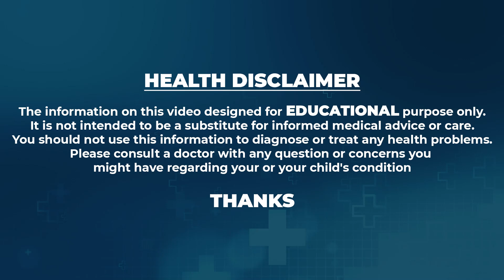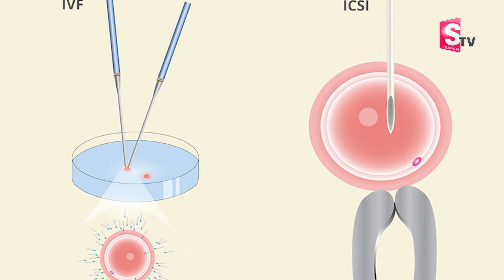సంతాన లేమికి చేసే బెస్ట్ ట్రీట్మెంట్స్ గురించి వివరించిన డాక్టర్ | Dr. Kavya Reddy | Ferty9 Hospital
సంతాన లేమికి చేసే బెస్ట్ ట్రీట్మెంట్స్ గురించి వివరించిన డాక్టర్ | Dr. Kavya Reddy | Ferty9 Hospital | SumanTV Telugu